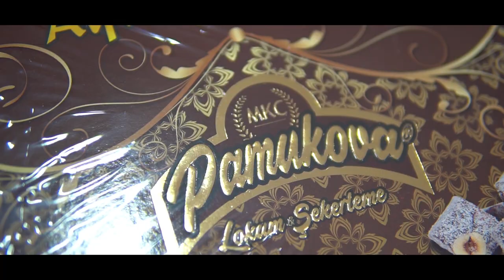MKC Pamukova Lokum ve Şekerleme tanıtım filmi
Pamukova da ilkleri başaran açıldığı günden bu yana Pamukova ayvasının tanıtımında büyük katkı sağlayan Mkc Pamukova Lokum&Şekerleme “ Ayva Lokumunun lezzet serüvenini bu video ile anlattı..